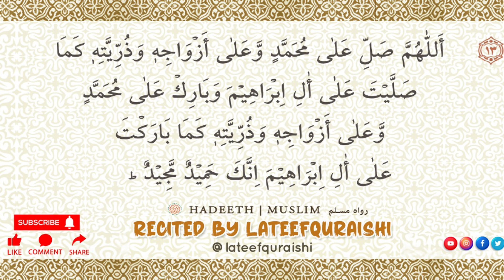13 darood | 40 durood sharif | 40 darood shareef